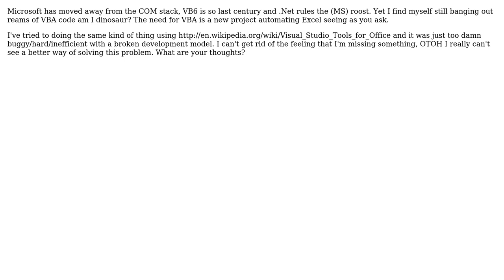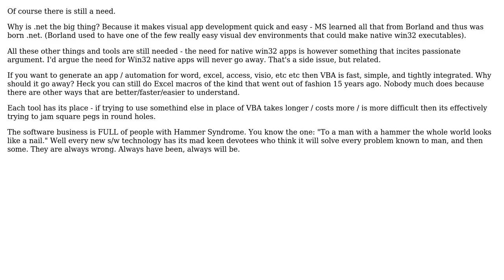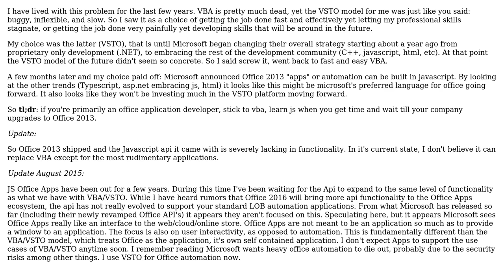In the world of .Net, managed code and the web is there still a place for VBA? (3 Solutions!!)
In the world of .Net, managed code and the web is there still a place for VBA?

With thanks & praise to God, and with thanks to the many people who have made this project possible! | Content (except music & images) licensed under CC BY-SA | Music | Images & others | With thanks to user RMuesi user quickly_now user Nick Spreitzer user MrTelly and the Stack Exchange Network Trademarks are property of their respective owners. You are responsible for your own actions.